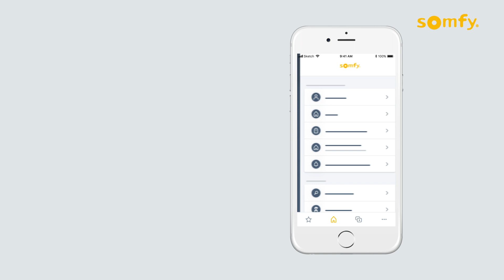06 How to add a Voice Assistant English 1